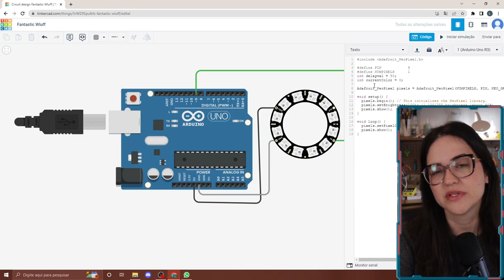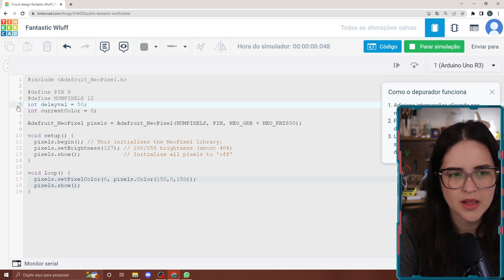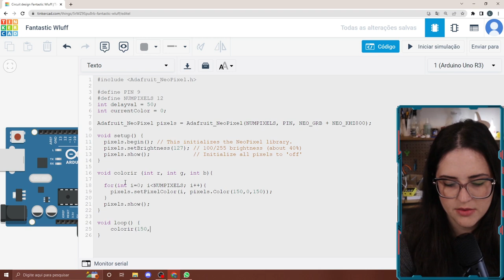Como programar RGB NeoPixel WS2812 no Arduino?